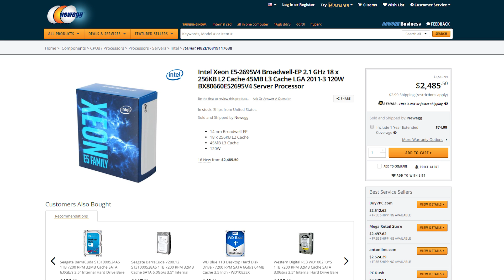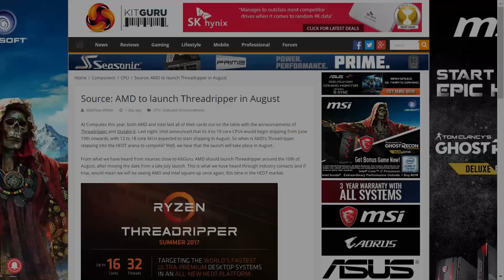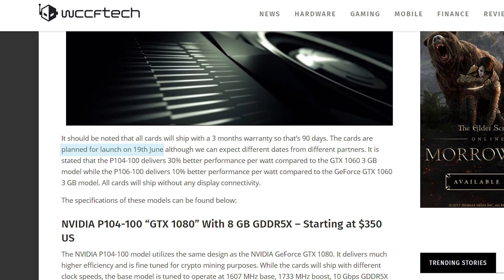Ryzen Threadripper & Intel Core X Release Dates?!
AMD's Ryzen Threadripper release rumors and official Intel Core X release date!